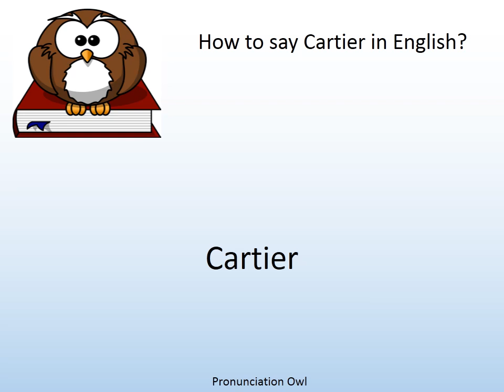How to say Cartier in English? - Pronunciation Owl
How to say Cartier in English? Learn the pronunciation of Cartier!